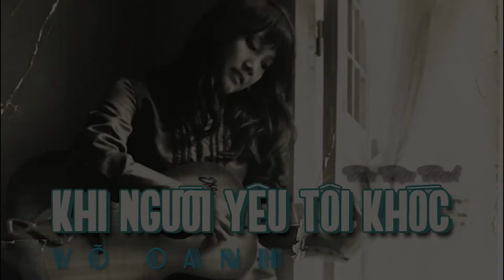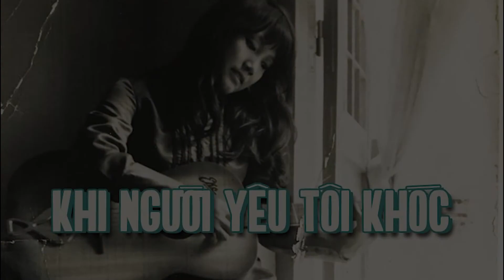Khi Người Yêu Tôi Khóc | Võ Oanh